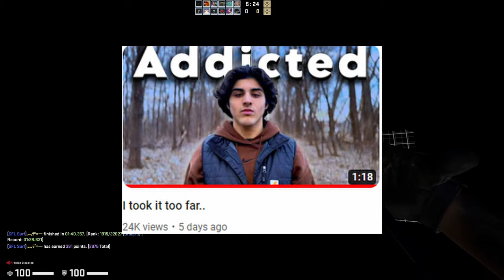Faking Addiction For Views (Scoozy)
This video is about Scoozy @Scoozywithuzi a "Youtuber" who fakes challenges that almost always involve dumpster diving but this time took it too far. He's faked an addiction to cigarettes, weed, and as of yesterday Zyn. It's blatantly obvious that his videos are fake yet they are getting views and are essentially promoting nicotine to children as the videos mimic a Mr Beast-style video.